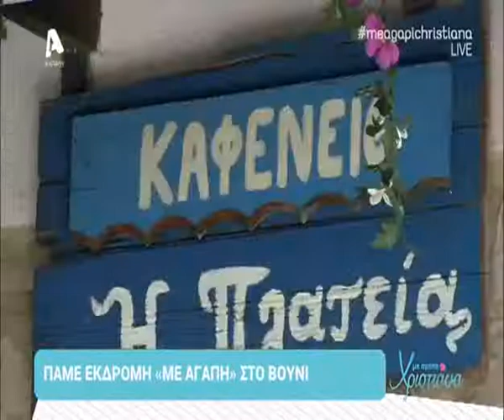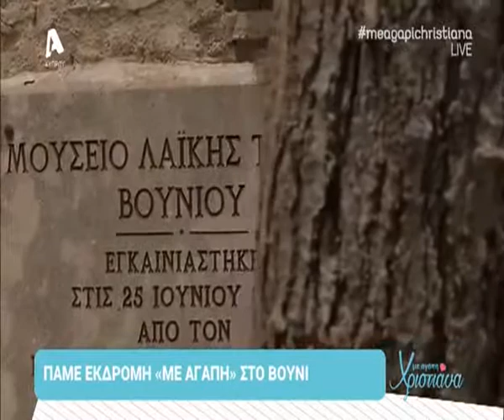Πάμε Εκδρομή στο Βουνί! 27/04/18 Alpha Κύπρου